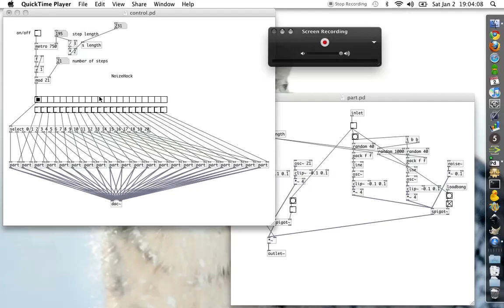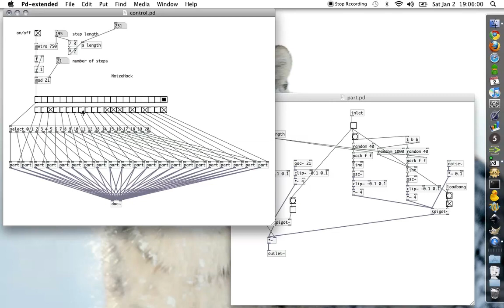pd 21 step sequencer with check box randomization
A 21 step sequencer I made with pd with a standard square wave for each step, when you check the box for a step it randomizes that step and adds a little white noise.